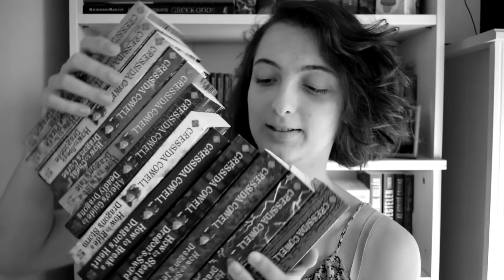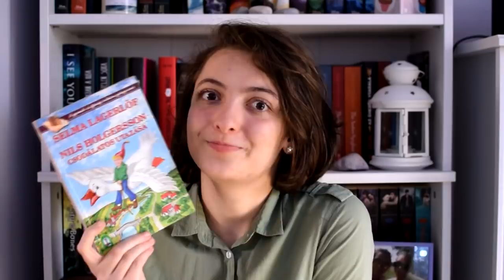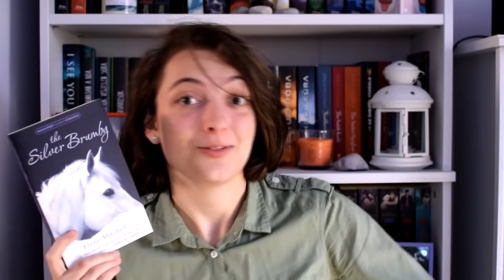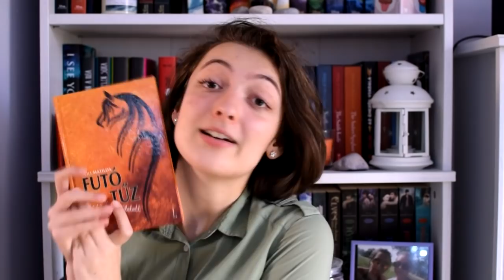18 év 18 könyv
A mai nap betöltöm a 18-at, ezért gondoltam, az elmúlt éveket jellemzem 1-1 könyvvel. :)

Kathleen Duey: Spirit: Stallion of the Cimarron: (Spirit of the West)
Joanna Campbell: A ​ló, akit Csodának hívnak (Telivér 1.)
C. S. Lewis: Az ​oroszlán, a boszorkány és a ruhásszekrény (Narnia Krónikái 2.)
J. K. Rowling: Harry ​Potter és a bölcsek köve (Harry Potter 1.)
George R. R. Martin: Trónok ​harca (A tűz és jég dala 1.)
Rick Riordan: Az ​elveszett hős (Az Olimposz hősei 1.)
Póli Matilda: Futó ​tűz (A csikó, aki tűzben született 1.)
Cressida Cowell: Így ​neveld a sárkányodat (Így neveld a sárkányodat! 1.)
Andrzej Sapkowski: Az ​utolsó kívánság (Vaják 1.)